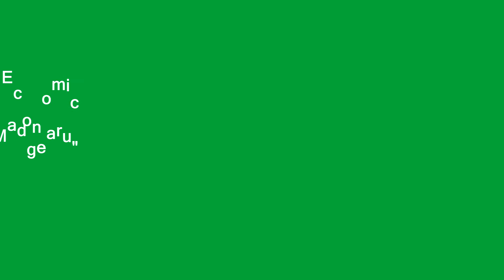Like pentru Flashmob-ul Colegiului Econimic Virgil Madgearu din Bucuresti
Elevii de la Colegiu Econimic "Virgil Madgearu" din Bucuresti s-au inscris la concursul BestFlashmob2017 - Suntem tanara generatie !